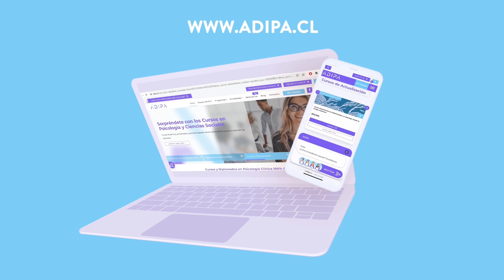T1 E#5. Conductas de riesgo en Niños y Adolescentes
En este episodio estaremos conversando de las conductas de riesgo presentes en niños y adolescentes junto a la Dra. Mg. María Francisca Vergara Aguilar